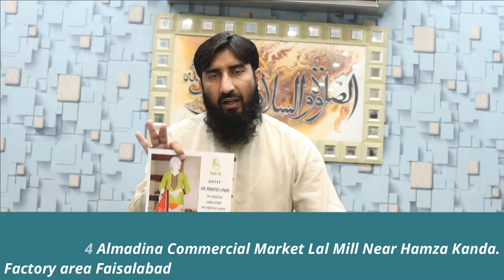3PC LINEN 1200 | WHOLESALER | BIN NISAR